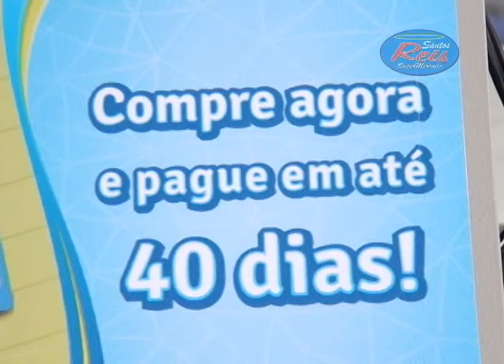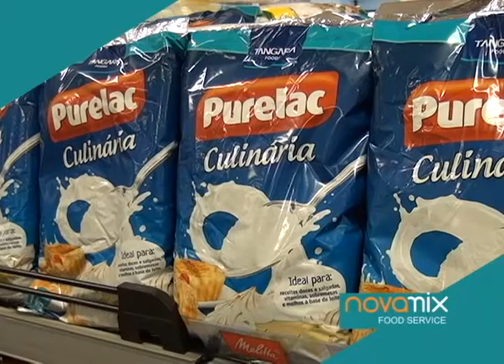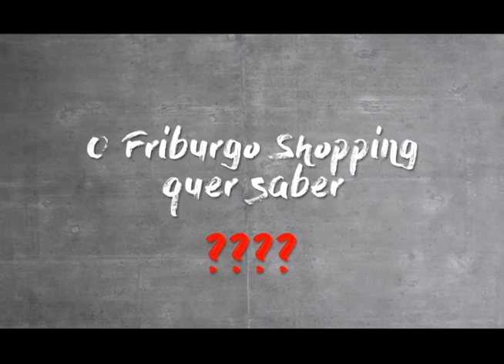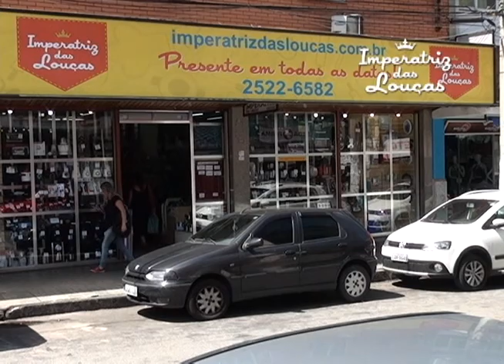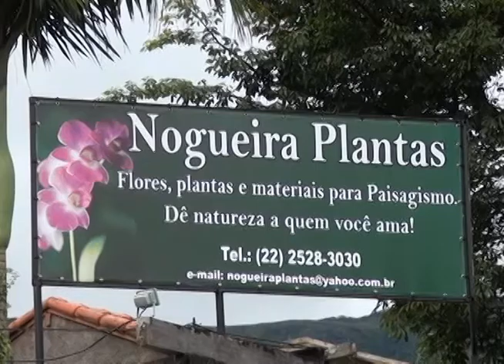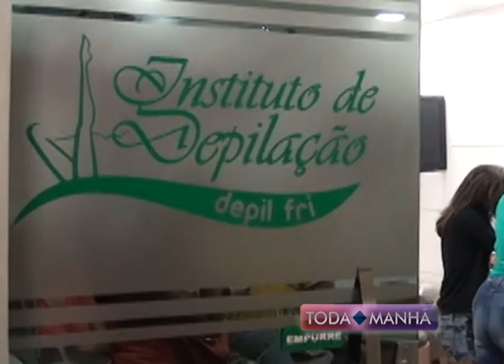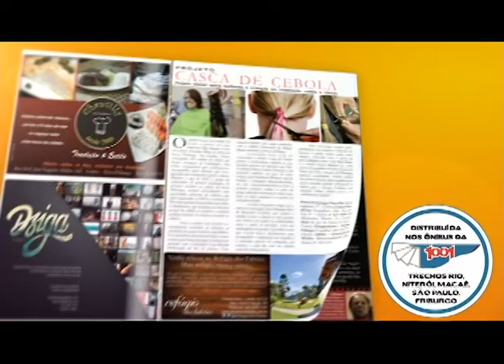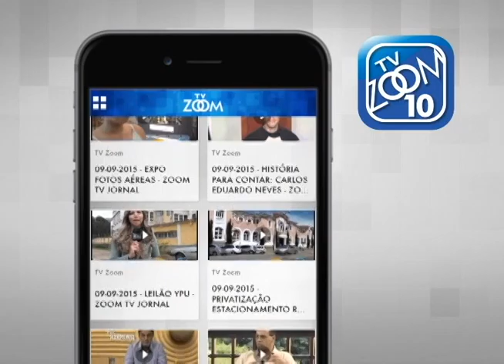02-06-2016 - TODA MANHÃ